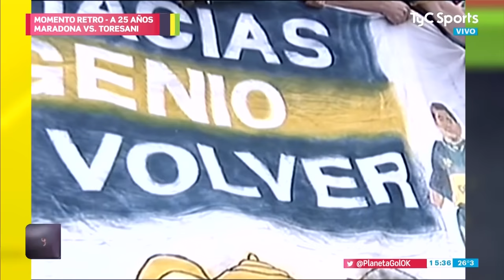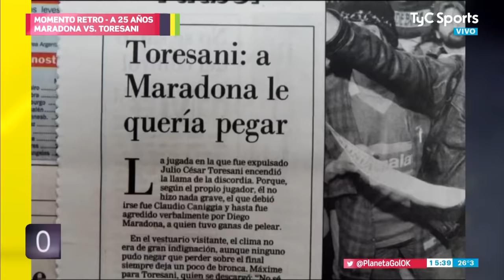Segurola y Habana: La pelea de Maradona con Toresani en su vuelta a Boca | Planeta Gol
Un Momento Retro inolvidable...